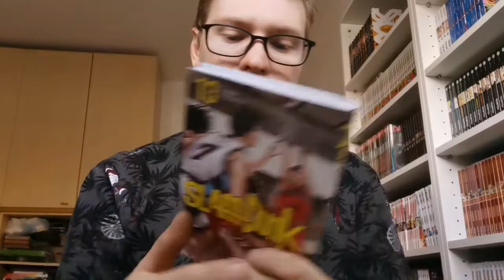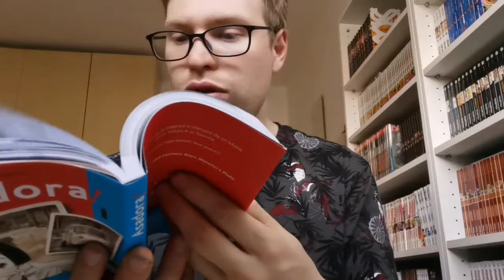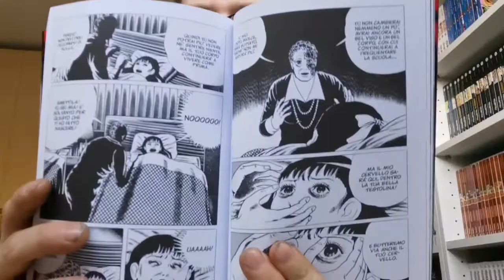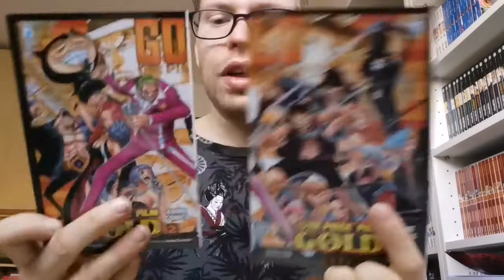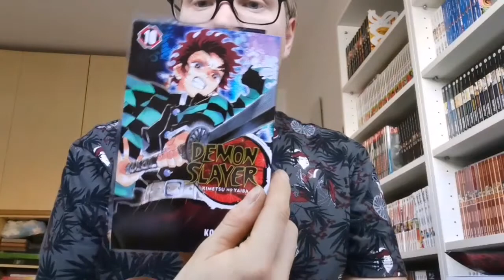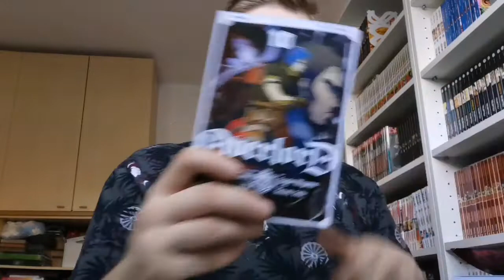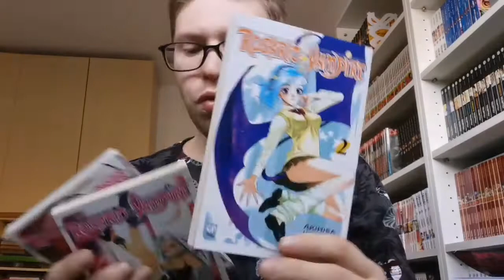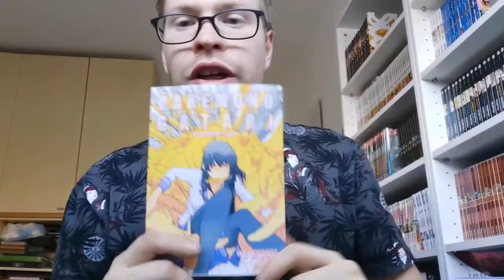Video acquisti manga 4°settimana ottobre 2020 - speciale Lucca comics